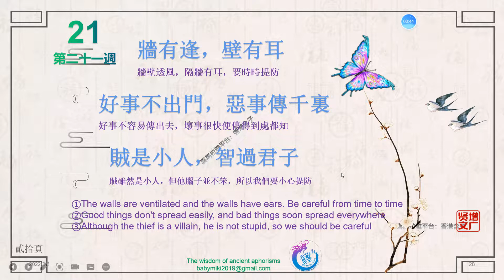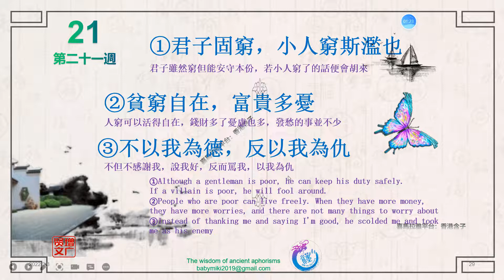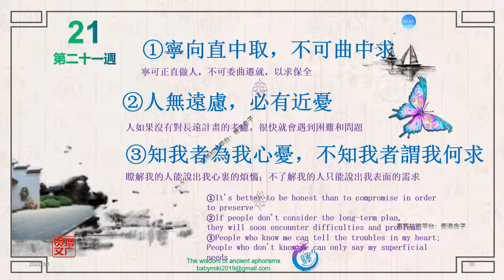增廣賢文21第二十一週 國學經典 The wisdom of ancient aphorisms 牆有縫，壁有耳。好事不出門，惡事傳千裏。 賊是小人，智過君子。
增廣賢文21第二十一週  國學經典   The wisdom of ancient aphorisms

  牆有縫，壁有耳。好事不出門，惡事傳千裏。
  賊是小人，智過君子。
君子固窮，小人窮斯濫矣。
  貧窮自在，富貴多憂。不以我為德，反以我為仇。
  寧向直中取，不可曲中求。人無遠慮，必有近憂。
  知我者謂我心憂，不知我者謂我何求。
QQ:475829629